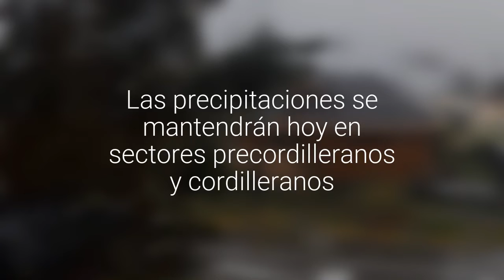Ampliaron la Alerta Temprana Preventiva por sistema frontal a toda la Región de Los Lagos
Ayer había sido declarada para la Provincia de Palena. Las precipitaciones se mantendrán hoy en sectores precordilleranos y cordilleranos.